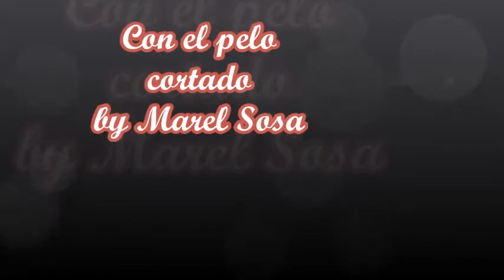MAREL SOSA POEMAS | Con el pelo cortado | a Frida Kahlo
Poemas de Marel en el Bunker |
Organizadores de todo tipo de eventos:
Bodas
XV años
Bautizos
Presentaciones
Fiestas Infantiles
Fiestas Temáticas